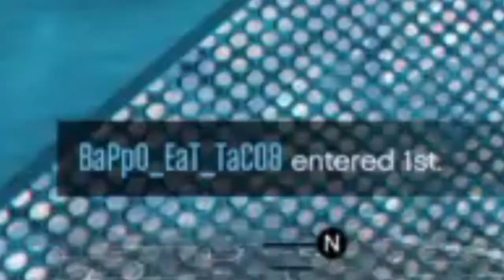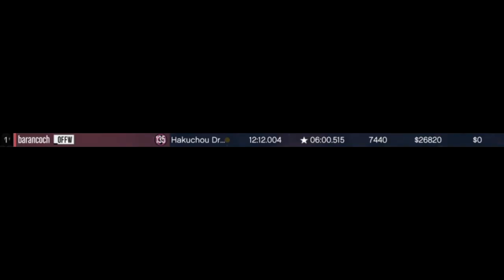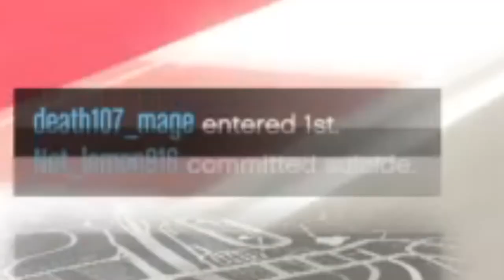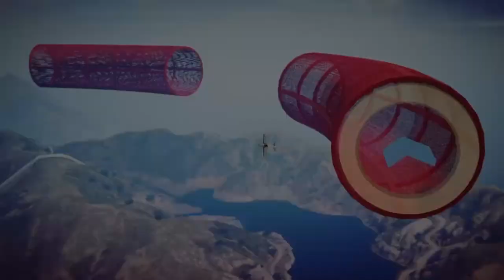GTA V but do you want to play seperation?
Bruh.